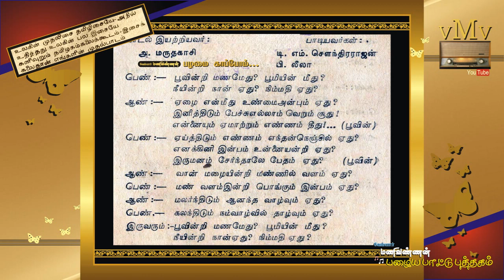பூவின்றி மணமேது | Poovindri manam | TMS PL | UTHAMI PETRA RATHNAM 1960 | Evergreen Tamil old songs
பூவின்றி மணமேது
பூமியின் மீது--

T M S - P LEELA JODI SONG

"பூவின்றி மணமேது பூமியின் மீது"...
உத்தமி பெற்ற ரத்தினம் (1960)
பாடல் : அ. மருதகாசி
இசை : சலபதிராவ்
பாடியவர்கள் : டி.எம். சௌந்தரராஜன், பி. லீலா